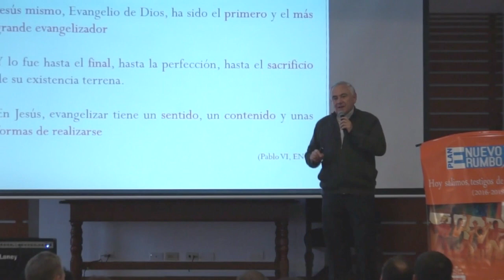Formación para los Centros de Orientación Familiar - COF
Vídeo sobre: Formación para los Centros de Orientación Familiar - COF